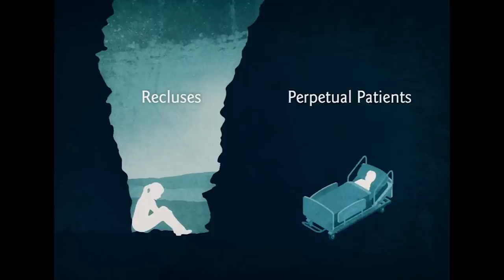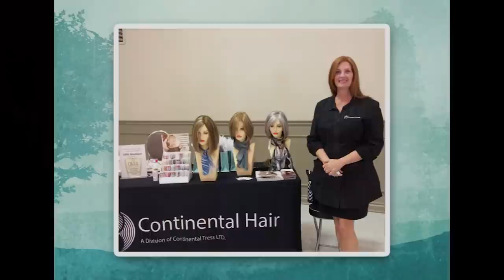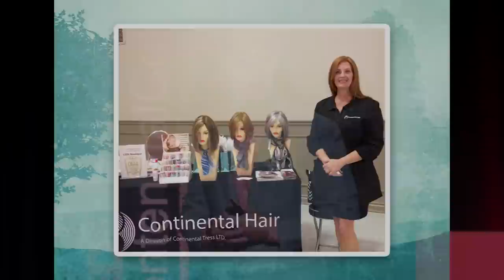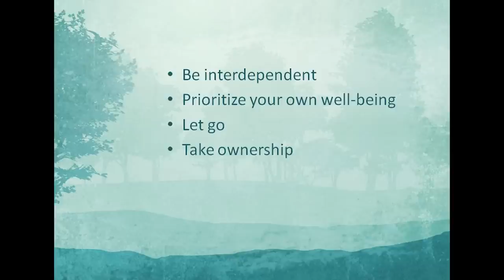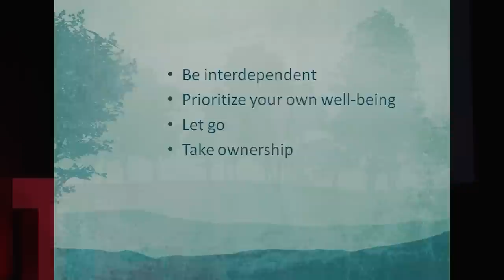What Chronic Pain Has Taught Me About Resilience | Trung Ngo | TEDxCentennialCollegeToronto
In this talk, Trung Ngo proposes an interdisciplinary solution to address chronic pain and pain management. When faced with adversity, why do some people become stronger while others break down?

In the past decade, Trung Ngo has been exploring this question while treating people with complex, chronic pain at Mount Sinai Hospital.

Dr. Ngo has worked with leading clinicians and academics in pain rehabilitation and has published research in peer-reviewed journals.  In 2017, he founded Novah Healthcare, a community-based clinic that offers an interdisciplinary approach to pain management.  He also speaks regularly at public events in his quest to educate the community about chronic pain.

Outside of work, he is mastering the art of changing diapers. This talk was given at a TEDx event using the TED conference format but independently organized by a local community.